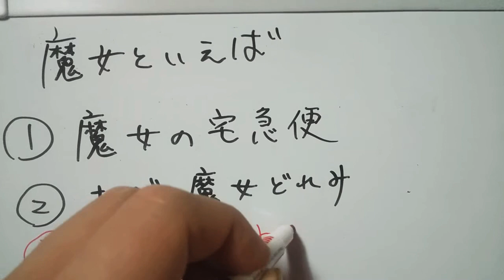魔女といえば、魔女の宅急便、おジャ魔女どれみと、、、？